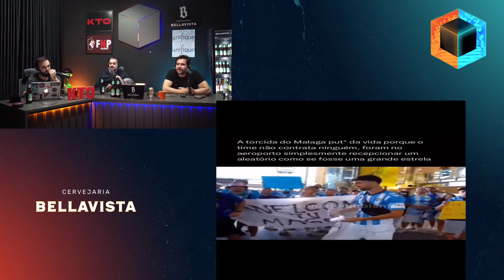Pegadinha do Málaga e Gabriel do Flamengo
Cortes do Podcast CAIXA PRETA.
Aqui você encontra os melhores momentos do Podcast Caixa Preta.

🗓️ Ao vivo todas as SEGUNDAS
⏰ Sempre as 18h

Arthur Gubert, Luciano Potter e Pedro Smaniotto em um podcast com um único objetivo: te fazer dar risada 😂

Disponível nas principais plataformas de podcast!